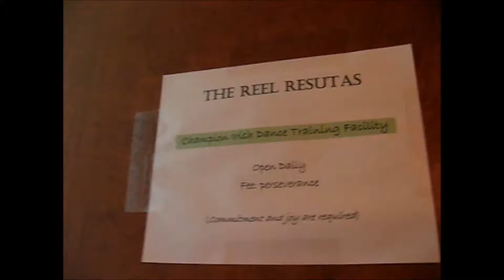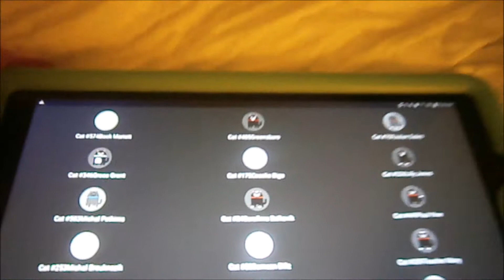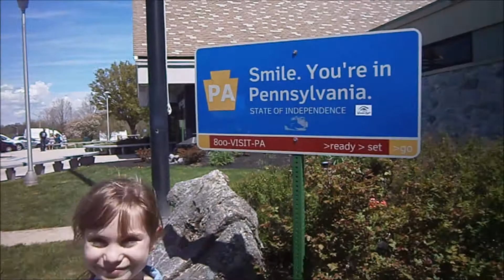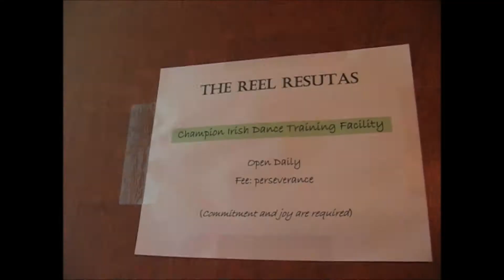Worlds Vlog 2019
Worlds Vlog 2019 Part 2. Sorry it's late, but we wanted to catch up with our most current vlogs first.